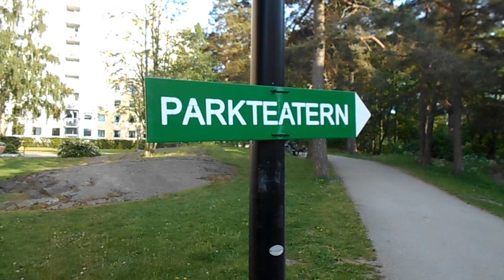TEATER TAMAN - PARKTEATERN - FARSTA - STOCKHOLM - SWEDIA.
Teater Taman / Parkteatern.

Adalah program tahunan dinas kebudayaan dan kesenian Swedia yang diadakan tiap tahun selama 2 hari berturut-turut dimusim panas. Kali ini menampilkan kisah atau lakon ” Cirkus Madigan ”. Seorang diva cirkus yang jatuh cinta kepada seorang pemuda. Dikarenakan pemuda berasal dari keluarga terpandang dan hubungan mereka tidak mendapatkan restu dari kedua belah pihak keluarga. Akhir cinta yang tragis. Namun karena cinta mereka yang kuat, sehingga mereka memutuskan untuk mengakhiri hidup mereka dengan jalan pemuda menembak sang diva cirkus menggunakan senjata tajam lalu menembakkan diri sendiri. Totalitas serta profesional para pemain membuat penonton betah untuk menyaksikan hingga pertunjukan selesai. Koreografi, kepandaian bernyanyi dan berlakon serta disuguhi atraksi cirkus membuat pertunjukan memiliki nilai plus. Demikianlah sedikit ringkasan yang dapat saya ceritakan.
Salam dari Farstabadet – Stockholm – Swedia.
Supriyadi Tukiyo.